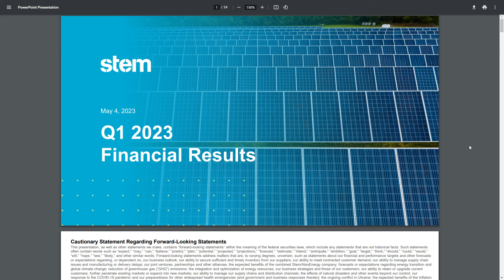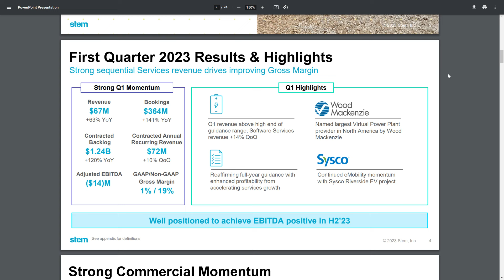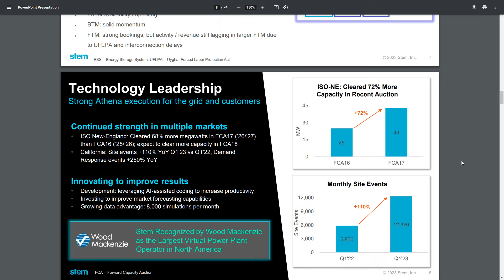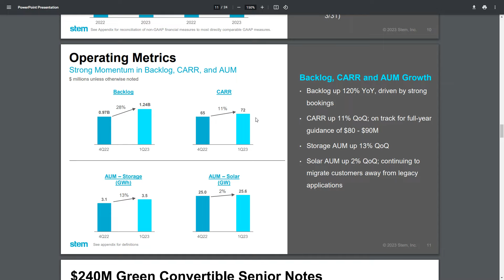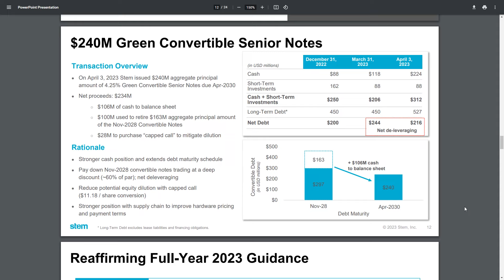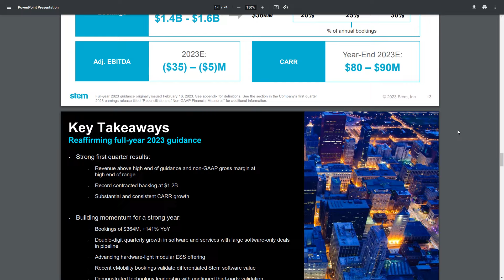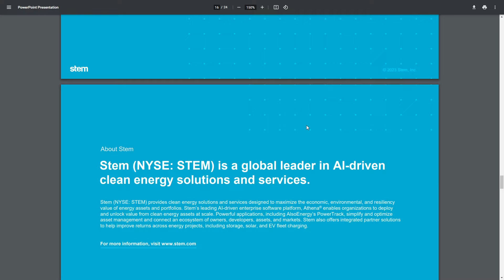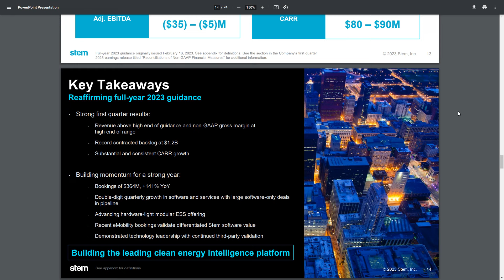$STEM Inc. Q1 Earnings Review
$STEM Inc. stock earnings review and discussion can be found here. Earnings were strong, guidance was re-affirmed, and so far so good. Lot of the year left, and if they continue to execute I think things are going to look quite well!